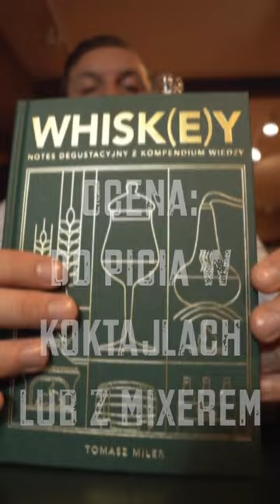Jak smakuje Johnnie Walker Red Label? 🥃🏴󠁧󠁢󠁳󠁣󠁴󠁿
Moja książka o whisky z notesem degustacyjnym. Prezent dla siebie lub kogoś